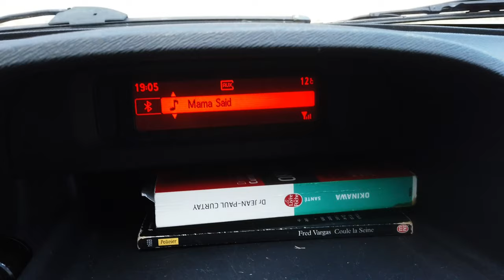Bivouac et Rando dans le Verdon : Le Mont Chiran et les hauteurs de Moustier - 2ème Partie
Et nous revoilà pour la seconde partie de cette vidéo !
Et cette fois, plus de chichi, nous prenons la route des Salles sur Verdon pour notre première nuit et vous emmenons dans les Gorges à la découverte du Mont Chiran. Une rando dénivelée avec un point de vue incroyable de son observatoire.
Comme toujours, on se prend pas trop au sérieux, on dit pas mal de bêtises et on randonne dans la bonne humeur.

A tout de suite pour la troisième et dernière partie de notre ballade à la découverte des perles du Verdon.

Pas de Facebook, pas d'instagram, mais de je sais pas quoi, mais on répond à tous les commentaires et vous pouvez toujours nous écrire sur =)